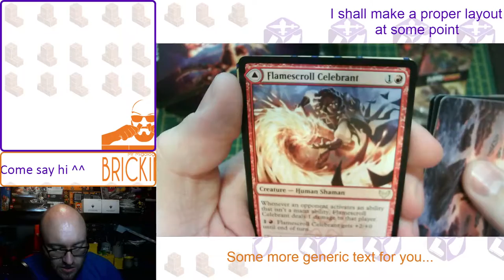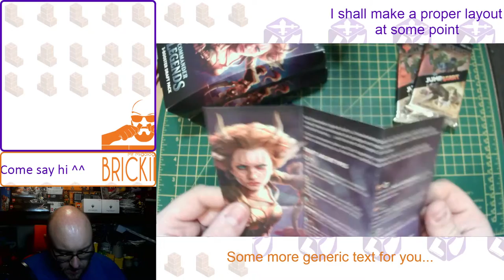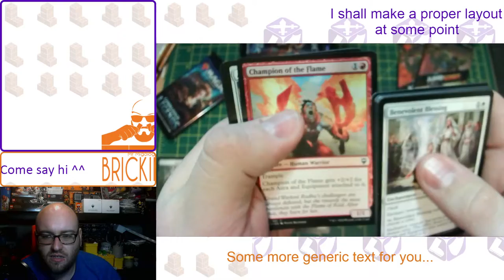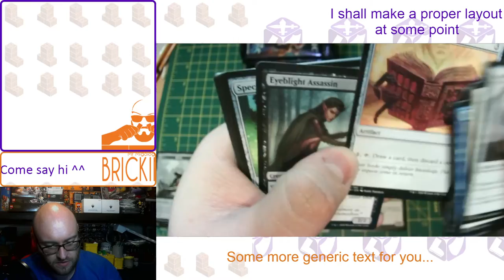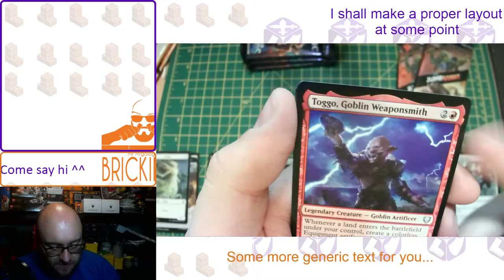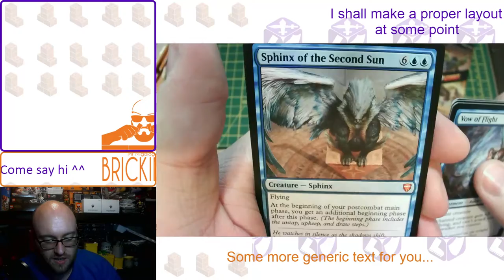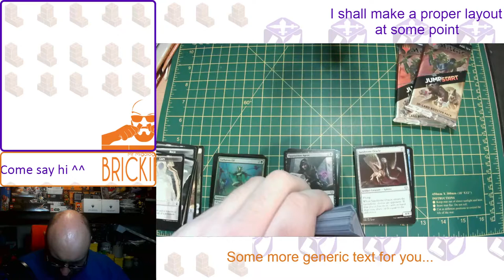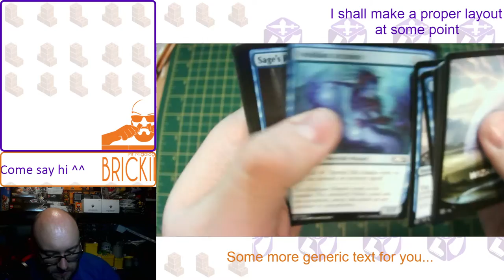More Magic. Commander Legends, Strixhaven set, and Jumpstart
Originally streamed on 9.5.21 once more we try to stream and it went okay. Strixhaven set boosters, Commander Legends and Jumpstart.